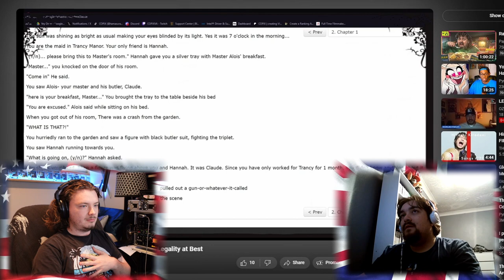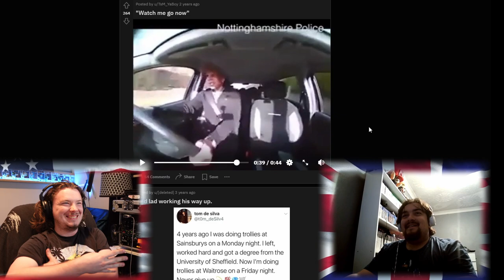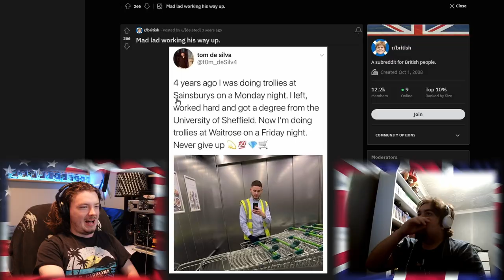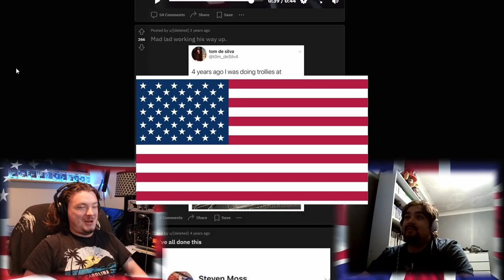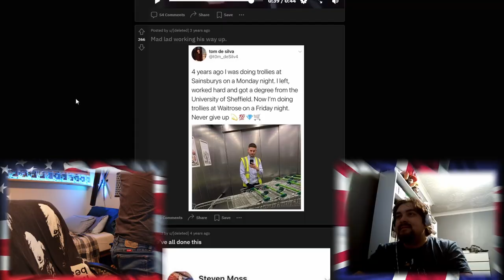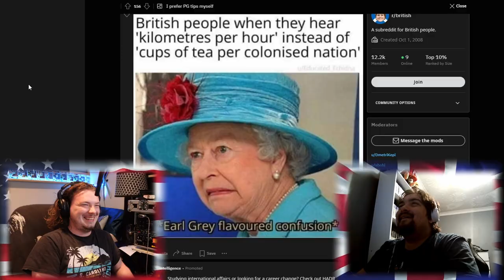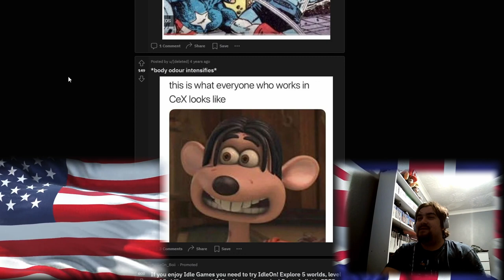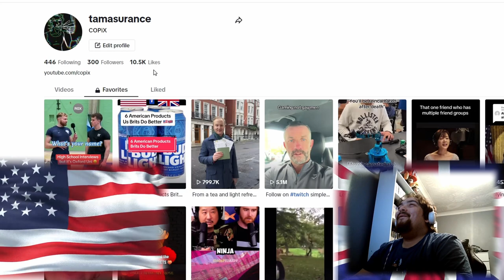Sebastian but he's 100% more British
What does one do after they've reached the top of their Mount Everest?
In my case, of course, that would be doing a mediocre impression of a middle-aged man trying to sound like a Victorian butler.
Luckily, I have friends in low places, so I asked A REAL BRITISH PERSON to help me find my nirvana and become even more British... even more Sebastian.

A real British person who needs more subs ► @SDEntertainment25

P.S. Sorry it took so long.